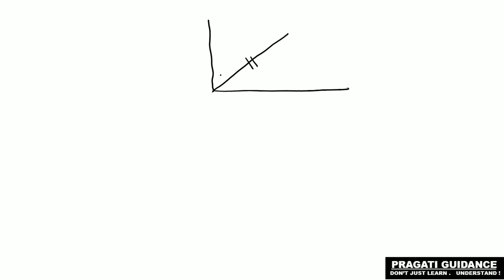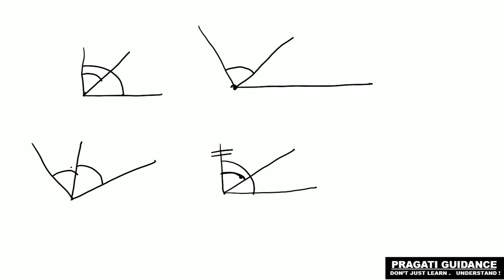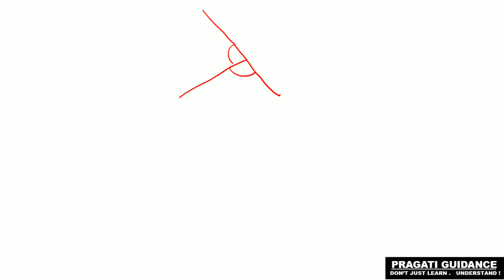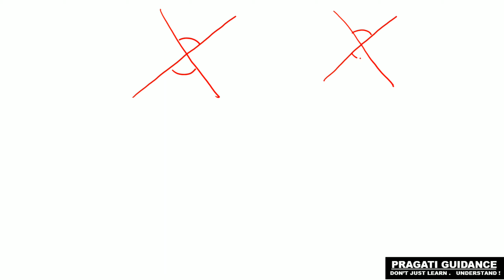Ex - 5.1 || Perimeter & Area || Part - 2 ||Class 7 || Mathematics || NCERT Solutions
Class - 7
Board - CBSE
Ex - 5.1
Chapter Name - Lines & Angles